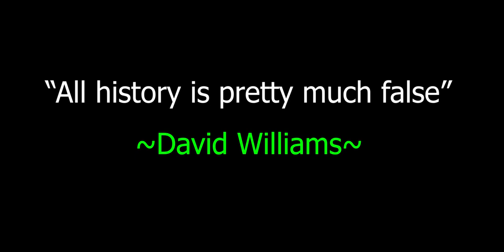Excerpt: "The Only Right You Have"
This is a short excerpt, from an hour-long presentation, given about the myths of the Revolutionary War.  David tells you like it is... that the Right of Self-Determination is the ONLY right that people have. It is a reset switch.  Until you exercise that right, and come out from under your current contract, then you will continue to be governed and controlled... as in, disciplined by and through the system.  It does not matter if you want to believe that you have a contract or not. I t is not about what you believe. It is about what you can prove.

Want to hear the full presentation? Are you looking for a REAL education? visit our websites below!